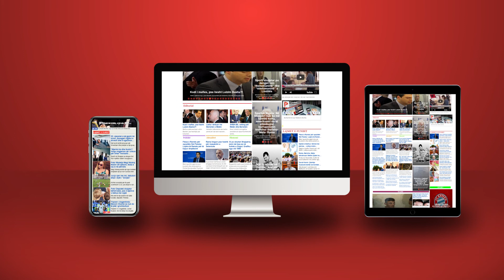Rama, PPP 15 mln € Bashkim Ulajt; për të rehabilituar 913 ha male/pyje, që ka shkatërruar oligarku